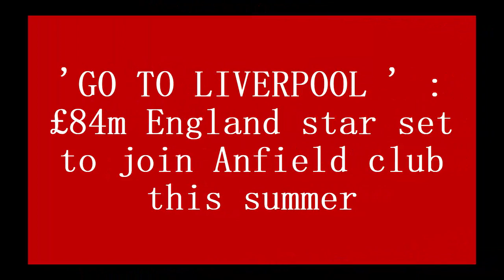'GO TO LIVERPOOL ' : £84m England star set to join Anfield club this summer